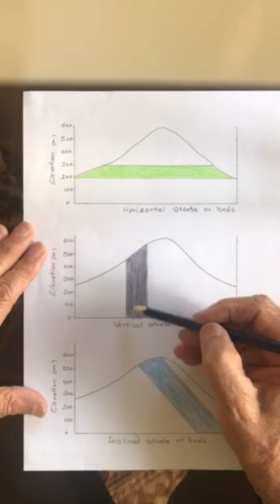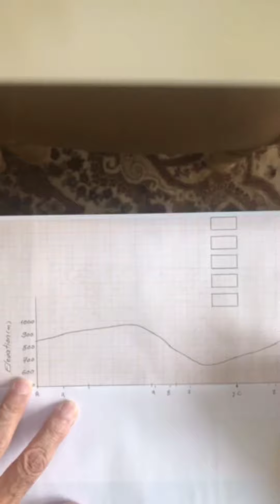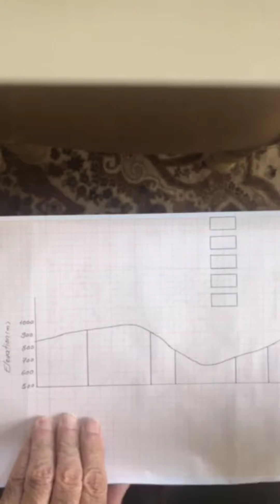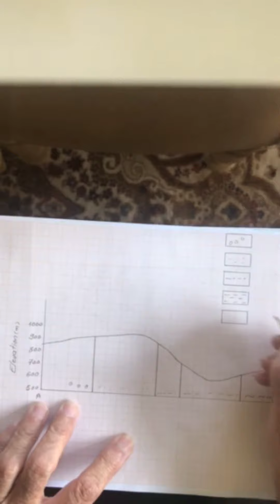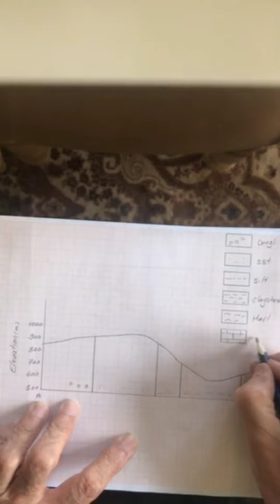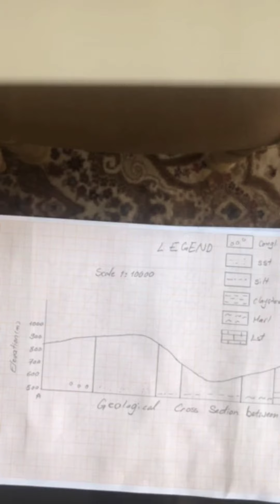# General Geology II (cross section for Vertical beds)